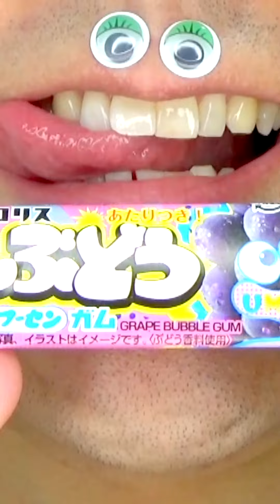Shasuke8b ASMR Delicious Foods Challenge 😋😋😋